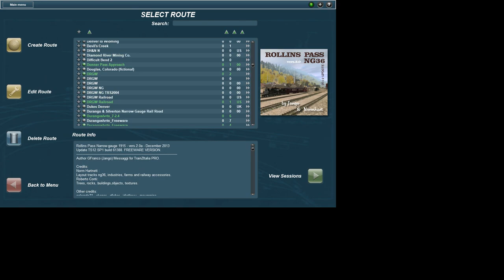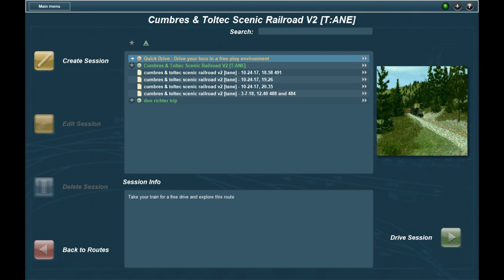trainz 463 passenger run